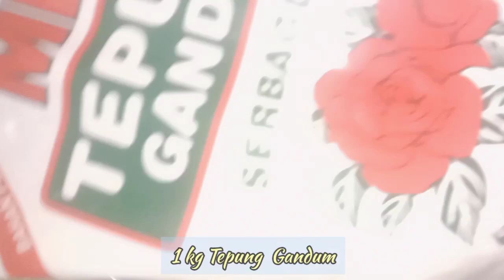Donut coklat simple dan terlajak sedap⁉️Housewife Sabahan